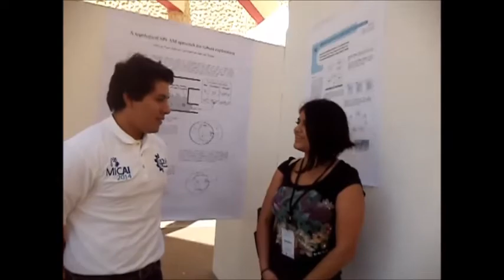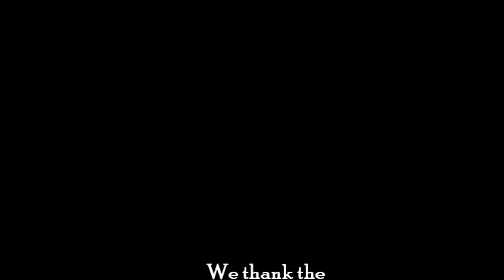Inauguración, Conferencias Magistrales, Ponencias y Papers del 19 de Noviembre del 2014 - 2da. parte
Inauguración, Conferencias Magistrales, Ponencias, Papers y entrevistas en las instalaciones del Hotel Camino Real.